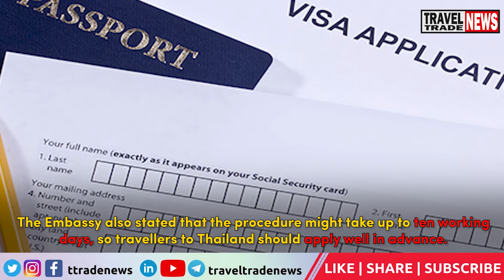Thailand Embassy In India Will Restart Visa And Consular Services From January 31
Good news for Indian tourists visiting Thailand. The Royal Thai Embassy in New Delhi has stated that visa and consular services would resume on January 31.

As previously reported, the service was halted on January 9 due to an increase of COVID-19 cases in the capital. According to reports, the decision was made after assessing the current pandemic scenario and new cases in New Delhi.

VFS Global and BLS International are accepted by the Thai Embassy in India. The Embassy also stated that the procedure might take up to ten working days, so travelers to Thailand should apply well in advance.

This service will restart on January 31, 2022, and appointments may be made by phoning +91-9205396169 during business hours.

The Thai government has also announced the reinstatement of the Sandbox program's quarantine-free entrance and Test & Go program for overseas visitors.

Travelers who are fully vaccinated can now apply for a Test & Go Thailand Pass up to 60 days in advance, with confirmed payments for lodging on days one and five, two RT-PCR tests, and an airport transport on the first day. The Pattaya and Ko Chang Sandboxes may also reopen.